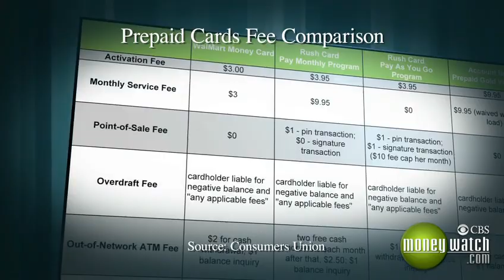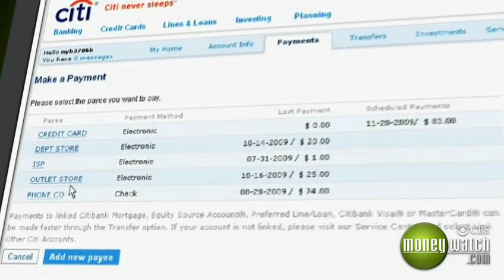Pre-Paid Debit Cards for Students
Rather than paying high fees for a pre-paid debit card, consider giving your kids a credit card with limits set by you.